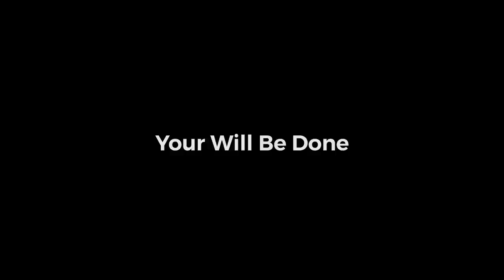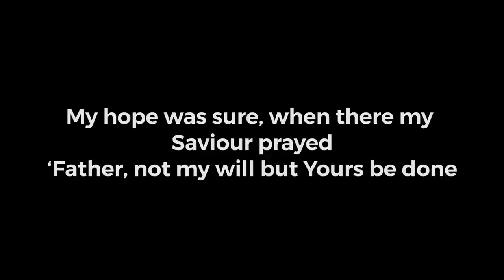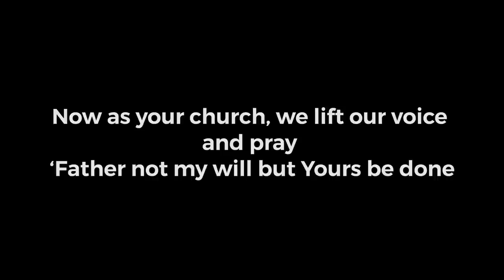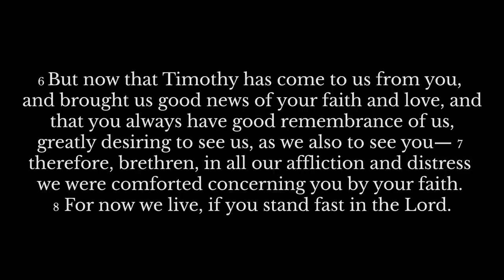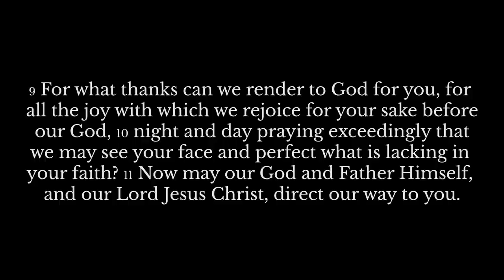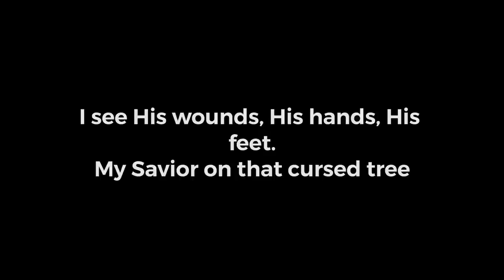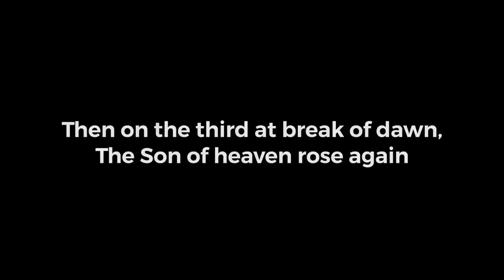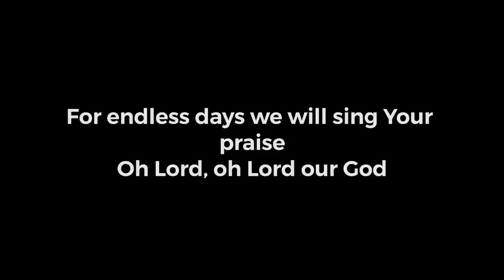LBC Sunday Worship - May 17, 2020 Faithful - A study in 1 Thessalonians (Series: Faithful)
Sermon Series: Faithful

Pastor Dan continues our series in 1 Thessalonians

LBC CCLI License #738340